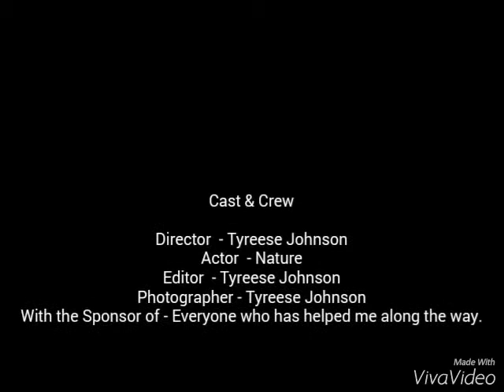Just a few ole trapping pics